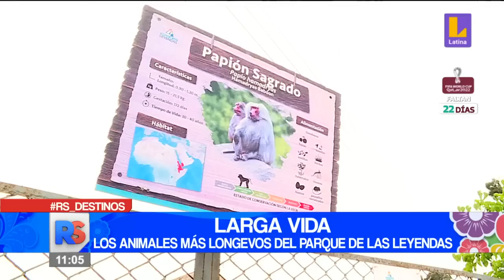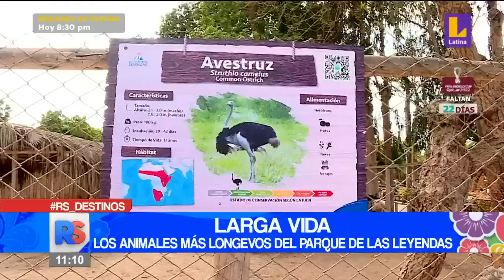¡Larga vida! Los animales más longevos del Parque de las leyendas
ReporteSemanal | ¡Larga vida! Los animales más longevos del Parque de las leyendas